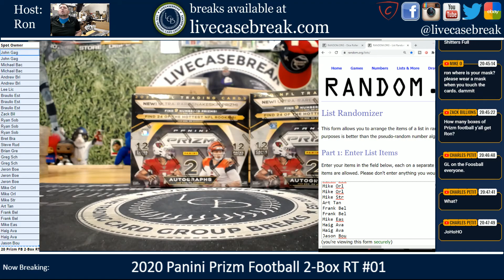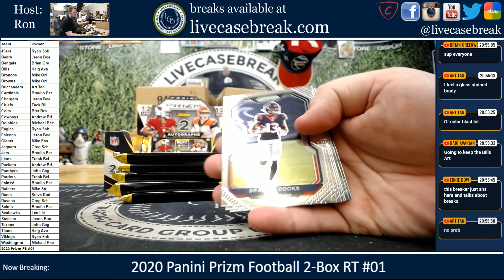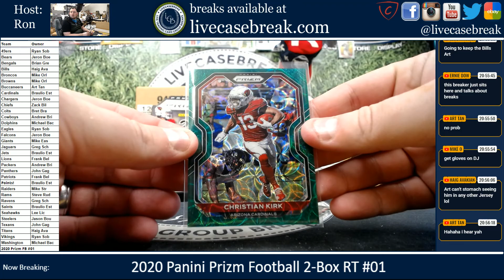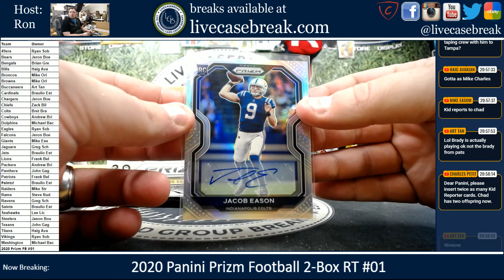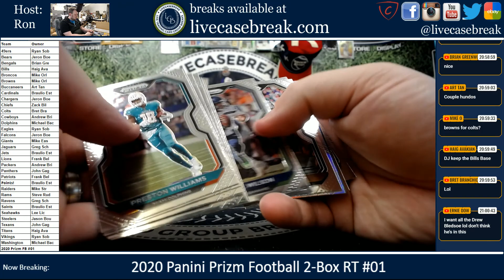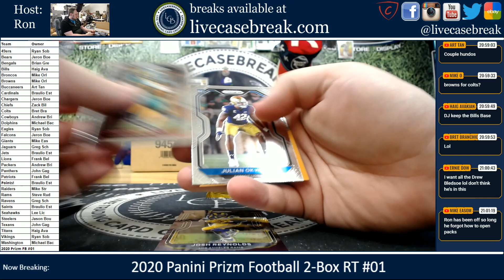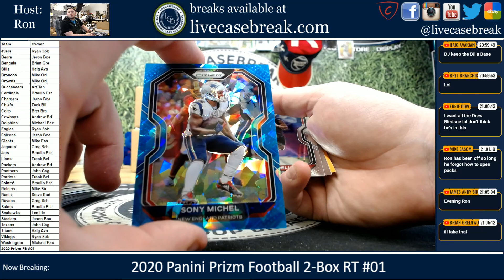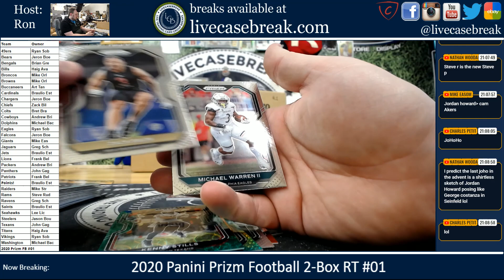2020 Panini Prizm Football 2 Box Random Teams #01 12 11 2020